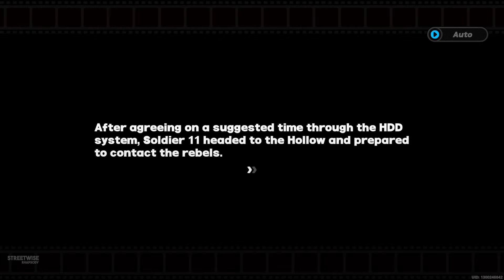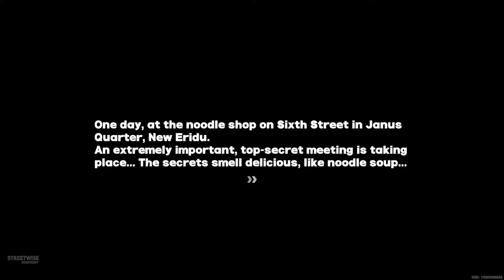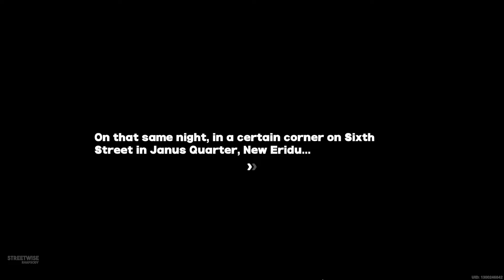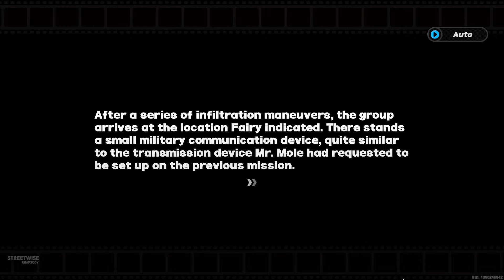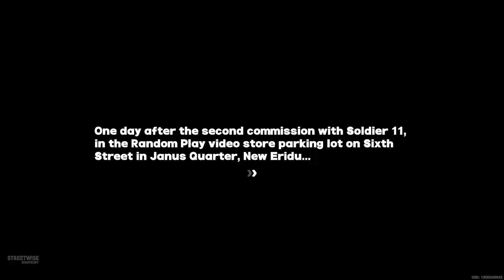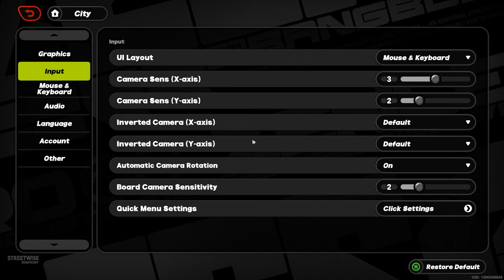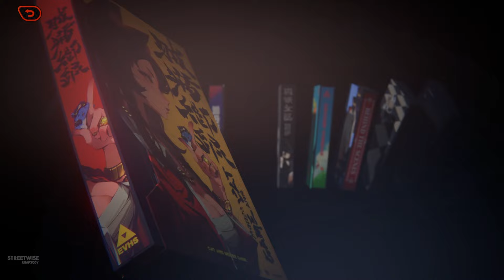Soldier 11 - Character Story Quest/Agent Story (Full Quest) | Zenless Zone Zero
Complete playthrough of Soldier 11's Agent Story Quest

soldier 11 cutscene, soldier deflecting bullets, soldier gameplay, soldier 11 agent story, soldier 11 character story quest,  soldier lore, soldier  best team, zenless zone zero chapter 2, a call from the hollow's heart zenless zone zero, chapter 2 story cutscene zzz, zenless zone zero story, wise zenless zone zero, zenless zone zero gameplay, zenless zone zero, grace gameplay zzz